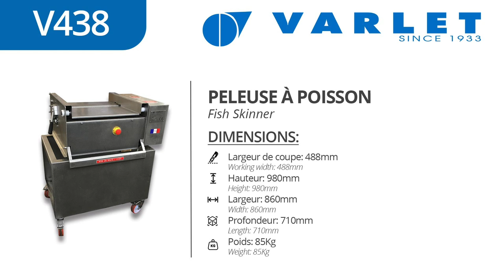V438 - Peleuse à poisson (Esturgeon) / Fish Skinner (Sturgeon)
Description de machine:
Largeur de coupe : 488mm
Hauteur : 980mm
Largeur : 860mm
Longueur : 710mm
Poids : 85kg